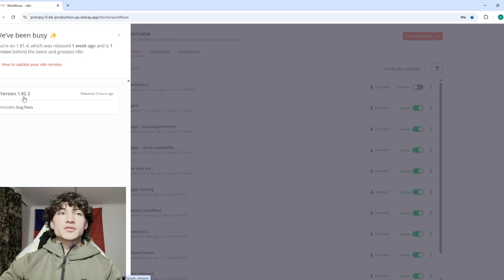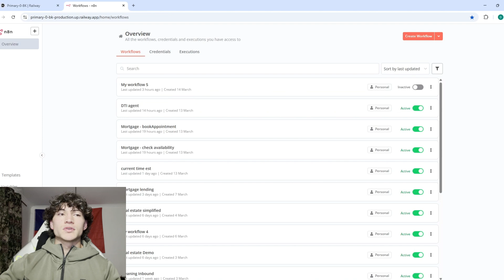How to Update Self-Hosted n8n (Railway)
Software used:
- railway
- n8n